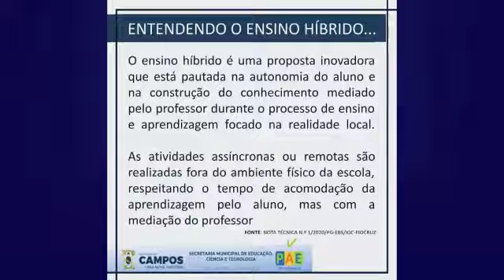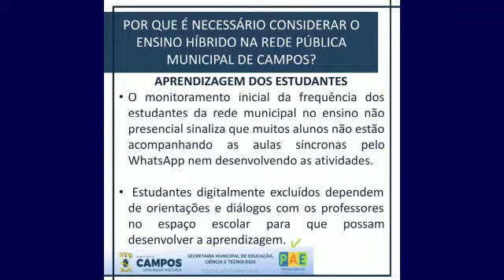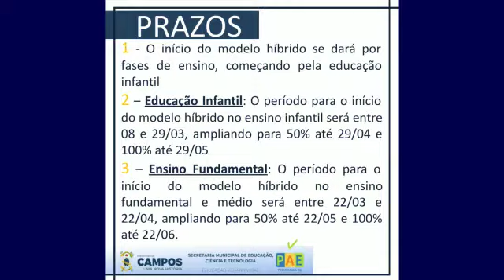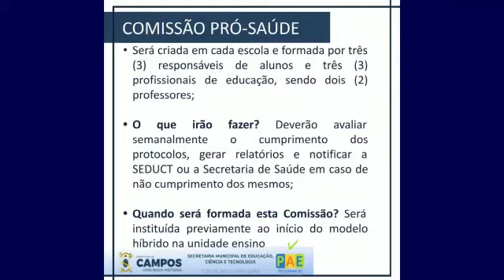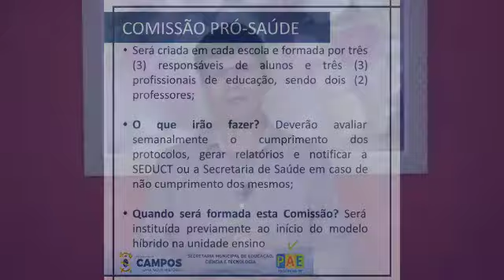Secretário de Educação explica como funcionará o sistema híbrido em Campos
Divulgação